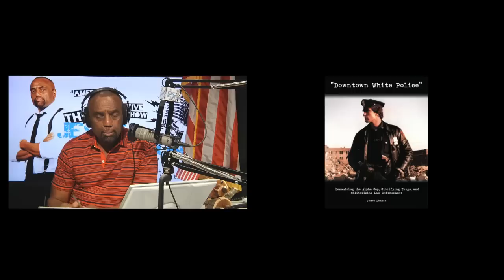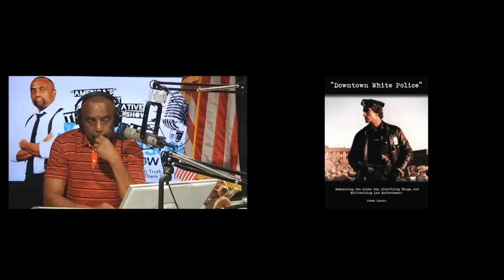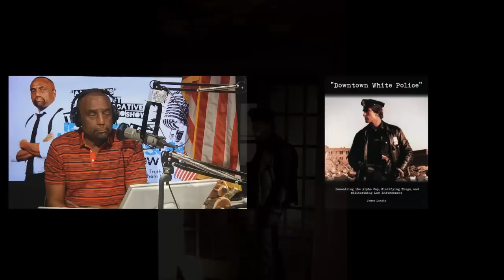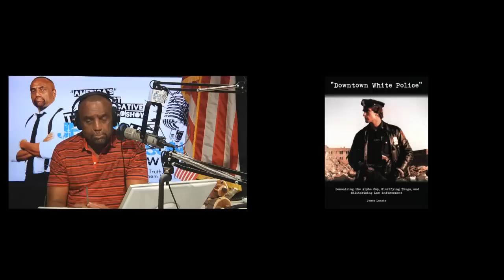James Lancia of Downtown White Police: Bridgeport Racism Hoax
James Lancia is author of "Downtown White Police": Demonizing the Alpha Cop, Glorifying Thugs, and Militarizing Law Enforcement

Interview with former Bridgeport Police officer James Lancia about black former officer Clive Higgins who faked a "White Power" letter threatening him from within the department.

Blacks commonly create fake racist incidents and lie to people (recent prominent examples: "Hands up, don't shoot" lie about Michael Brown; "Django Unchained" actress Daniele Watts's indecent exposure run-in with LAPD; "Empire" actress Taraji P. Henson slandering cops who stopped her son; Kean University student tweeting threats from a fake Twitter account...).

Check Colin Flaherty's article, "Another Big Lie Exposed: Black Cop Writes Fake Racist Letter"

Original air date: Thursday, December 10th, 2015, Hour 2 (7am PT / 10am ET)

Read Jesse's new book, "The Antidote: Healing America from the Poison of Hate, Blame and Victimhood"

talk show web series with Jesse Lee Peterson.